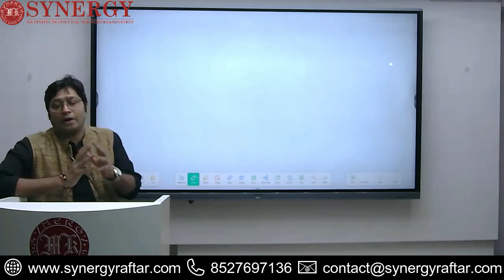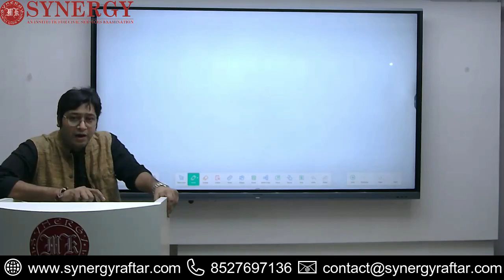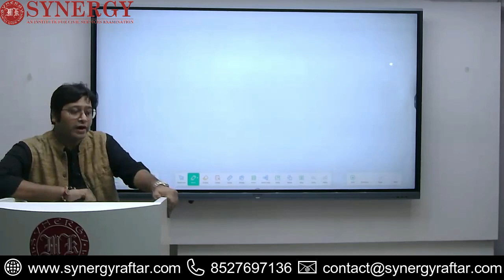DEFINING GLOBALIZATION BY ASHUTOSH PANDEY | SYNERGY IAS | BEST PUB ADMIN COACHING IN DELHI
globalization and Governance are concepts that have become popular worldwide. These have appeared in scholarly writings, in political and management discussions, in various media, and in all circles of human enquiry all over the world. These terms have evoked various conceptual, intellectual, political, economic and social reactions worldwide. One of the major issues in governance and publicadministration is the extent to which these are influenced by globalization.

Join SynergyIAS if you want to get the maximum advantage of your time and energy. Synergy IAS is the first choice of the UPSC aspirants for the preparation of the PublicAdministration Paper. Under the guidance of MKMohanty and AshutoshPandey sir, you will find yourself more confident and more self-motivated to excel more. Synergy IAS is an acclaimed coaching institute to prepare the number of Civil Servants in India. Be one of those Civil Servants by following dedication and devotion under the mentorship of the best Public Administration teachers.

Public Administration is chosen by many UPSC aspirants. Here, you will get the in-depth and analytical knowledge to understand criminal justice, government mechanism, law and order, and many more difficult concepts excellently. Join Synergy IAS to take your performance to the advanced level.

You will get the best test series for Public Administration 2022. This is the best way to examine your performance for the UPSC exams. Know your weak points as well as your strong points and utilize your time in the right direction to get the best learning outcomes.

Therefore, join India’s leading coaching institute i.e. Synergy IAS in Delhi. If you are outside Delhi, then also you can take admission to it through online mode.

• Ethics Test Series
• General Studies Test Series

► 𝗖𝗢𝗡𝗧𝗔𝗖𝗧 𝗦𝗬𝗡𝗘𝗥𝗚𝗬 𝗜𝗔𝗦  ►
●  Call Us - 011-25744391, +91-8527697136, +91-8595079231
●  Address - 16-A/2, First Floor, Ajmal Khan Road, W.E.A., Karol Bagh, New Delhi, Delhi 110005